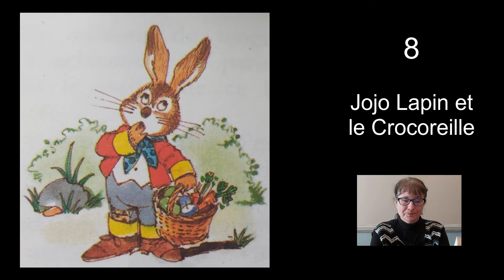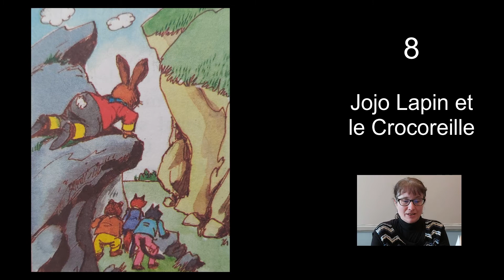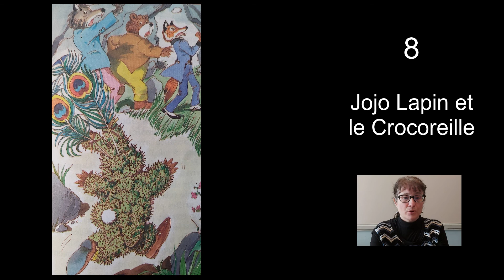Les aventures de Jojo Lapin - chapitre 8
Un petit retour en enfance pour les parents, et une découverte pour les enfants, voici le 8e chapitre des aventures de Jojo Lapin  : Le grand Crocoreille.
Une aventure lue et illustrée. Bonne écoute.